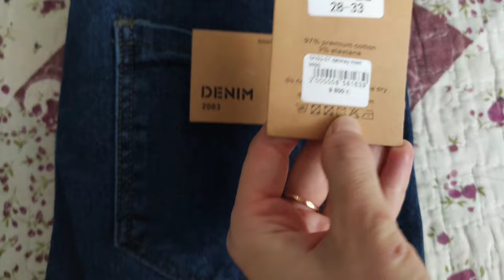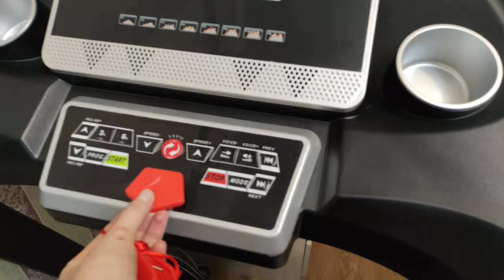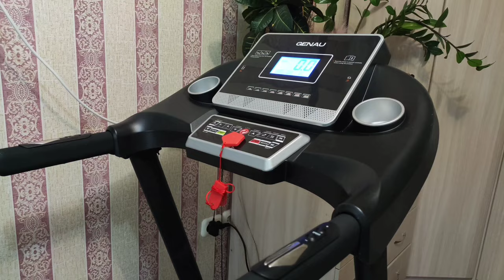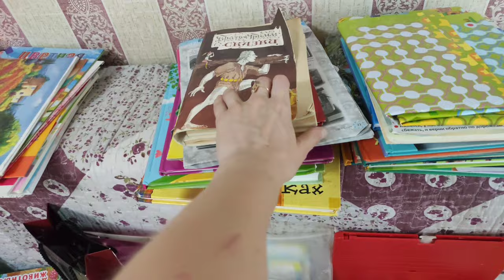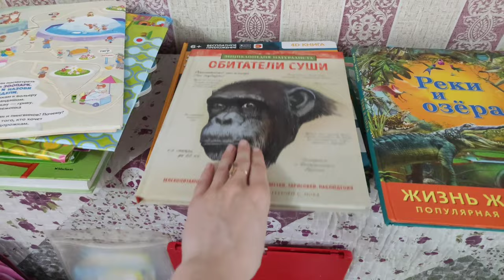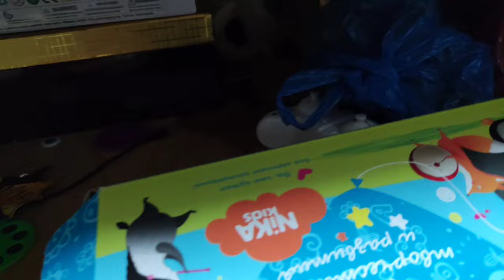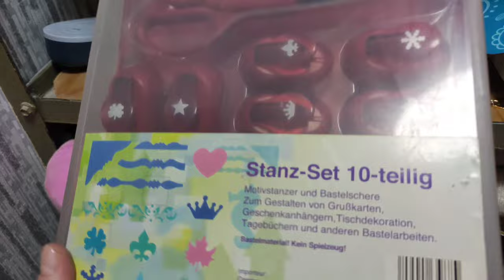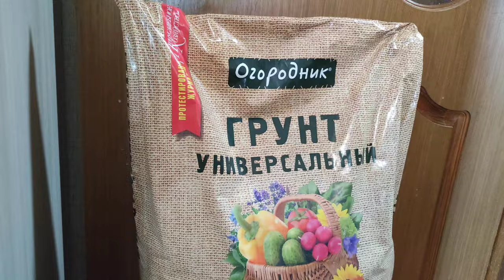ВЛОГ🔥УХОД ЗА ВОЛОСАМИ🧴БЕГОВАЯ ДОРОЖКА GENAU TERRA TR-55S👍 ПОКУПКА ОДЕЖДЫ 🛍️ РАЗБИРАЮ КАНЦЕЛЯРИЮ 📚